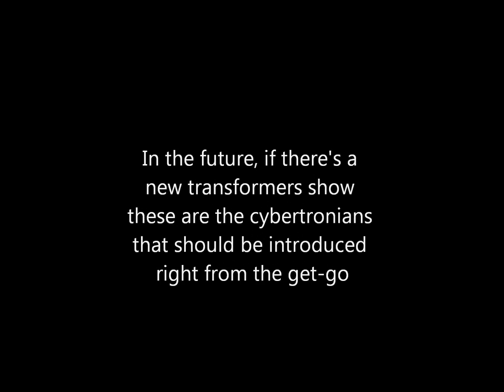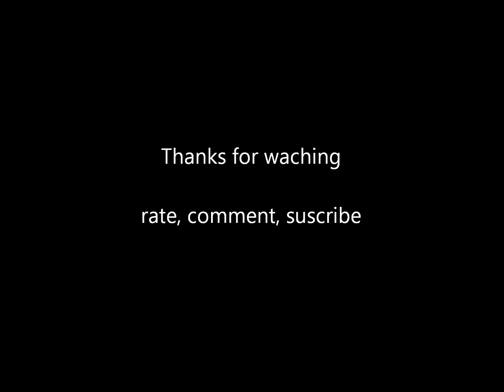Transformers team line-ups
My Autobot and Decepticon teams